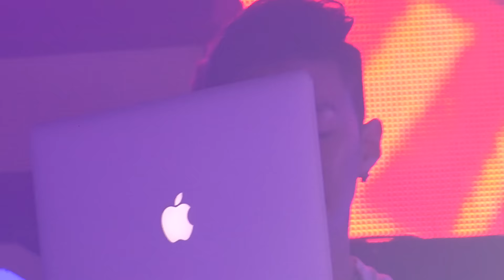160129 AOMG CONCERT TOUR SEOUL STAGE 4- 박재범 / JAY PARK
1080p로 보시면 좋아요~^^